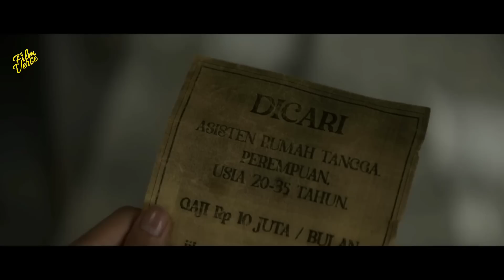SEWU DINO - SANTET YG BISA MENGHABISKAN SATU TRAH KELUARGA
Ini adalah reaksi film, ulasan, analisis, dan komentar saya terhadap film tersebut.